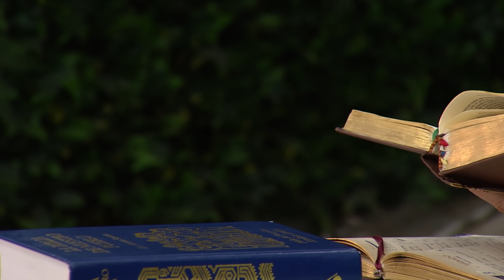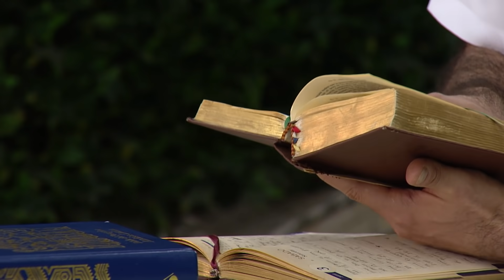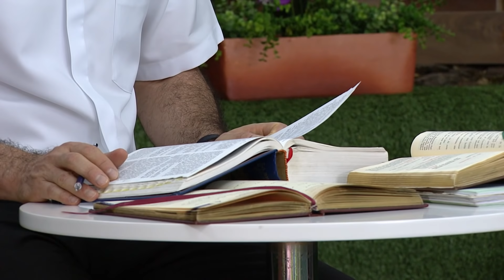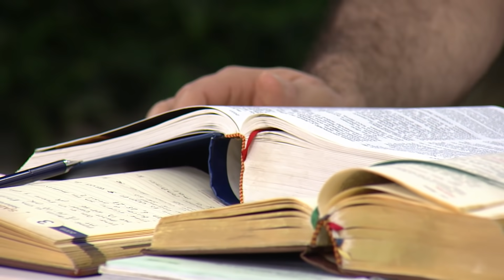Un nuevo despertar 🌄 Viernes 3 de Septiembre 2021, Padre Carlos Andrés Montoya - Tele VID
Despertamos en este nuevo día para compartir la bendición de Dios en compañía del Padre Carlos Andrés Montoya, hoy 3 de Septiembre 2021.